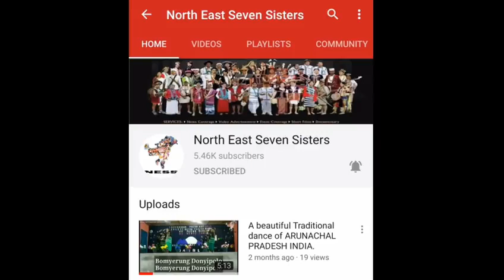NEFA 1953 Official Trailer - Arunachal Movie